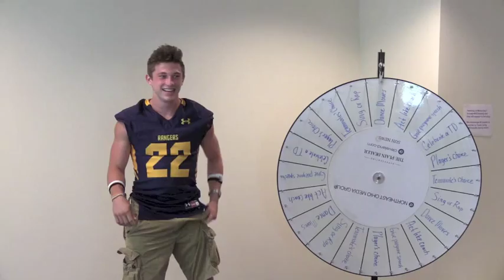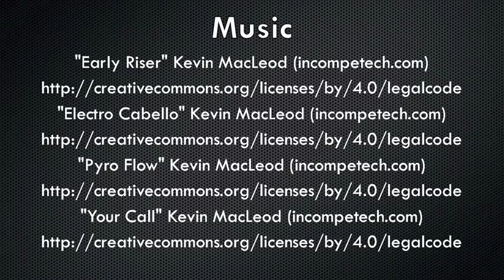Watch high school football players show off their dance moves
Check out the best dancers from high school football Media Days and vote for your favorite.